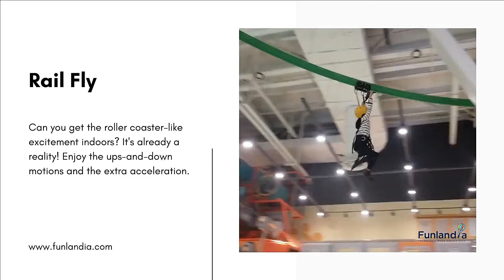Our Products - (Rail Fly, enjoy the ups-and-down motion and extra acceleration)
Can you get the roller coaster-like excitement indoors? It's already a reality! Enjoy the ups-and-down motions and the extra acceleration.

ABOUT US
As China’s leading indoor playground manufacturer, Funlandia provides turn-key indoor play solutions to global customers. We cover the entire process from detailed designing, production to installation, providing high-quality and affordable indoor playgrounds.